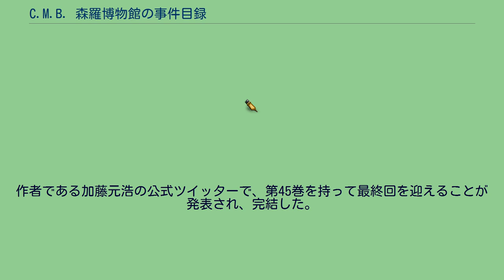C.M.B. 森羅博物館の事件目録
『C.M.B. 森羅博物館の事件目録』（シーエムビー しんらはくぶつかんのじけんもくろく）は、加藤元浩による日本の漫画作品。
『月刊少年マガジン』（講談社）にて連載していた。
『月刊少年マガジン』2005年10月号から2020年9月号まで連載された。
『Q.E.D. 証明終了』の姉妹作品として、同一世界で展開されるミステリー漫画。
人体発火や幽霊騒動などの怪奇現象や伝説などから起きる事件を、あらゆる研究や学術調査に関わる権限を強制できる「C.M.B.」の文字が記された3つの指輪を持つ博物館館長である主人公・榊森羅と、体力と正義感が強いのが特徴の女子高生・七瀬立樹が幾多の謎を解決していく作品。
『Q.E.D.』の掲載誌である『月刊少年マガジン+（プラス）』 06号を初出に、森羅に盗難文化財絡みの事件を持ちこむブローカーの少女・マウ・スガールを主人公とした本作のスピンオフ『M.A.U. “ブラック・マーケットの魔女”の事件目録』も描かれており、その回も本作の一編として単行本に収録された。
事件のテーマには怪奇現象のほか、遺跡や文明、植物や化石、動物等の分野を取り入れた話が多いのが特徴で、『Q.E.D. 証明終了』と同様に「小さな（=殺人ではない）事件」も取り扱っている。
そして、事件の始まりである怪奇現象を科学的に証明できるものとして扱っている。